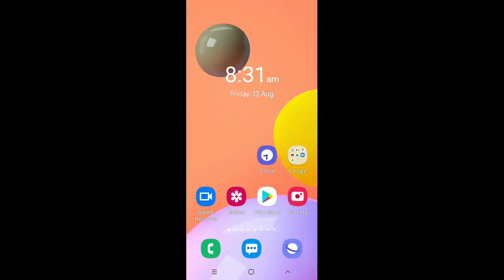Zindgi ki qeemat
Asslamu Alaikum !

Hazrat!

Taqreer bayanat
Taqreer bayan
Taqreer vidio
Ilm ki fazilat aur hasil karne ka tariqa
Rasheed Rajasthani
Rasheed nadvi
Islahi bayan
Islahi bayanat
Motivational vidio
Abdur Rashid
Abdul Rashid
Rashid miftahi
Rasheed
Rashid
Tarbiyat
Darsequran
Dars e Quran
Darse hadees

Rasheed nadvi
Islahi bayan
Islahi bayanat
Motivational vidio
Abdur Rashid
Abdul Rashid
Rashid miftahi
Rasheed
Rashid
Tarbiyat
Darsequran
Dars e Quran
Darse hadees